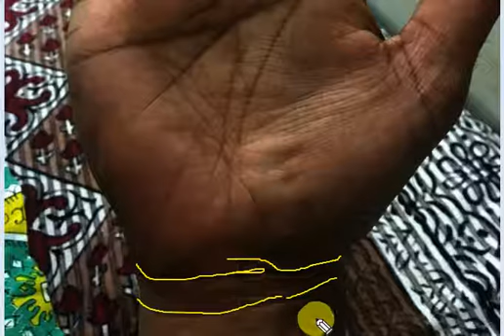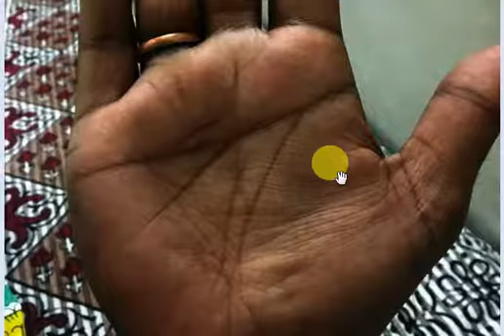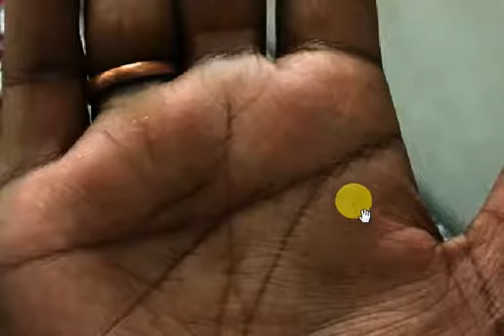astrology in hindi palm analysis